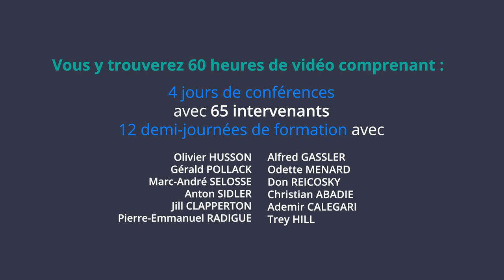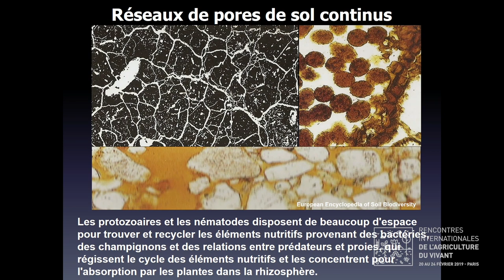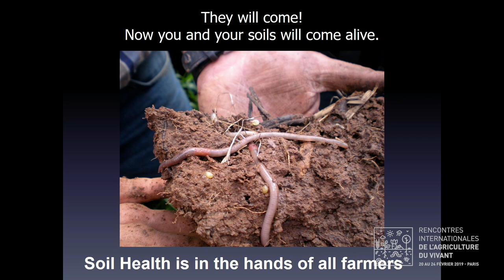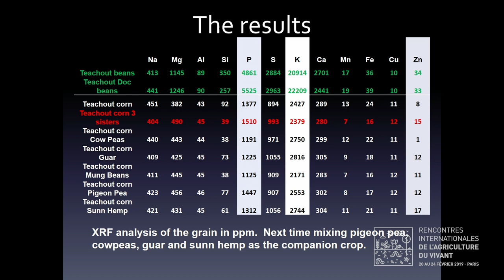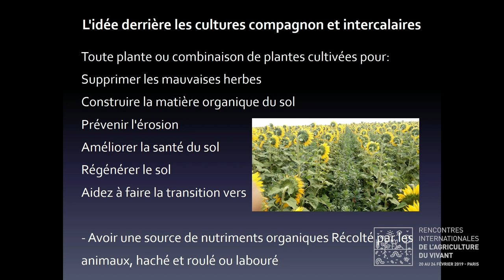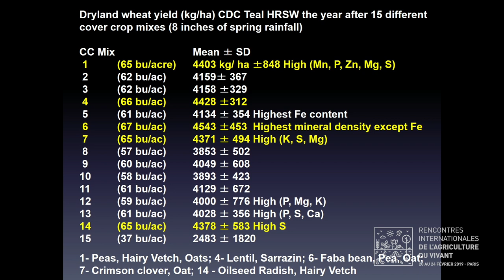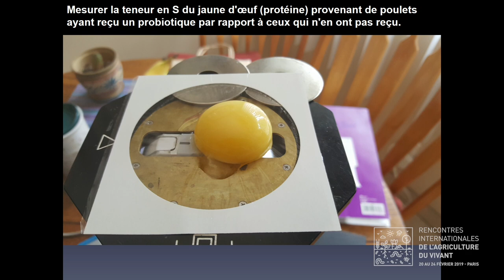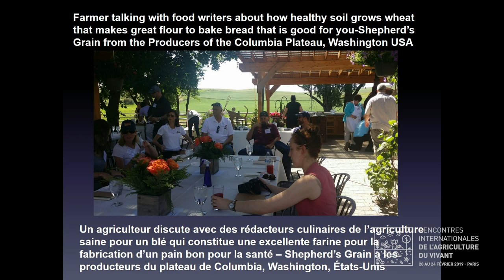Nutrition & santé de la plante, par Jill Clapperton